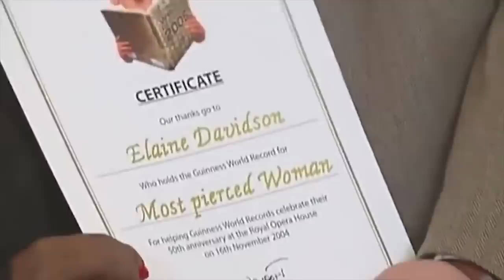Эти Люди Готовы на Все Ради Рекордов Гиннесса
В этом видео вы увидите самых необычных и невероятных людей, большинство из которых попали в книгу рекордов Гиннесса!

Чем бы Вы не занимались и чтобы не любили, всегда очень важно чувствовать меру, но порой это вовсе нелегко. Некоторые люди настолько увлекаются какой-то идеей, что готовы зайти слишком далеко. Сегодня я покажу Вам тех, чьи, на первый взгляд, невинные увлечения привели к самым неожиданным результатам.

рекордсменкой, женщина не смогла остановиться!

Чудаки
Некоторым для того, чтобы стать рекордсменом, достаточно всего-навсего не постричься какое-то время, а затем зачесать волосы наверх!

Бодибилдеры
Каждый мечтает о красивом теле, но не нужно забывать, что самое главное - это здоровье. Здоровое питание и спорт - вот что должно стать основой красоты. Но некоторые парни так мечтают об огромном бицепсе, что готовы на все!

Сомнительные достижения
Многим людям не хватает упорства для того, чтобы достичь своей цели.